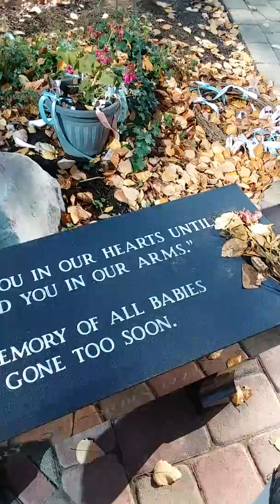A prayer-memory garden i stumbled upon.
A place that i found outside one of my Drs. office's after my last visit there .Its a place you can go after or before a Drs. appointment  to pray and collect your thoughts  after bad or good news that's what i feel it is  to be used for .Outside hidden down a walkway  path behind tall grasses .I found statues and a  in memory of little children's area and bench really heart touching .